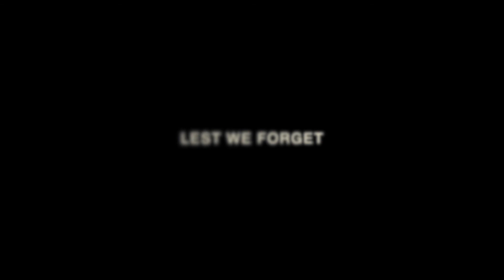REMEMBRANCE DAY 2018 | CHTV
100 Year Celebration of Remembrance Day
CREATIVE HUB TELEVISION @chtv